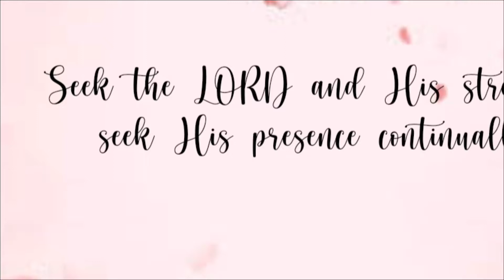DIY Backdrop Name Ideas Tutorial || Name Backdrop Using Cardboard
Learn how to make this backdrop name idea at home with these easy steps on this tutorial. this name idea diy is very cheap and easy to make if you are in a budget this one is for you. i am using a corrugated box as recycle for this project. Well, known as name backdrop using cardboard. This would help you a lot on your diy party  decoration during this pandemic. Hope this name backdrop will help you well.